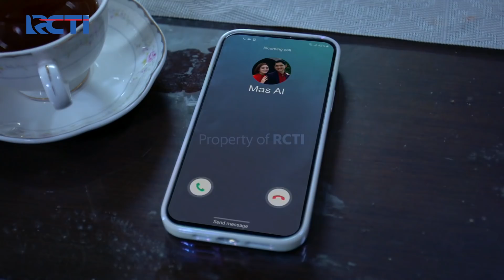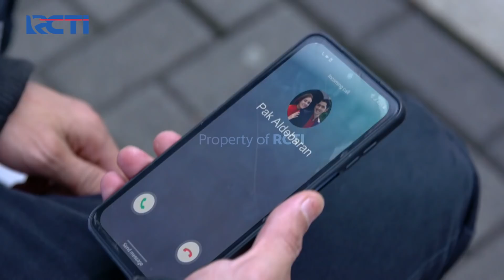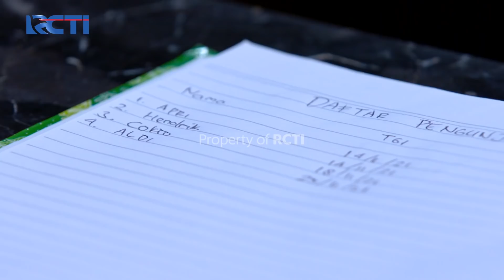PENASARAN😒😒 AL MENYUSUP CARI JESSICA DI RUMAH SAKIT😲 | IKATAN CINTA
Al Masih Penasaran Dengan Omongan Riza dan Andin, AL Cari Tahu Sendiri Soal Keberadaan Jessica di Rumah Sakit Itu, AL Coba Menyusup dan Mencari Jessica Disetiap Ruang Rawat, Tetapi AL Tidak Menemukan Keberadaan Jessica Disana.

PENASARAN😒😒 AL MENYUSUP CARI JESSICA DI RUMAH SAKIT😲 | IKATAN CINTA | Eps.560 | (3/4)